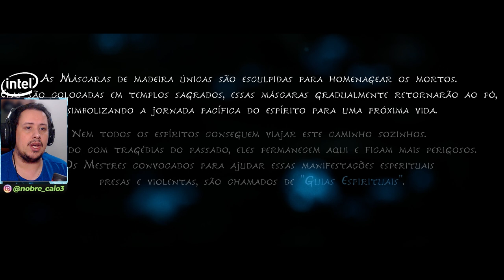O BELO INÍCIO DE GAMEPLAY LEGENDADO EM PT-BR - KENA: BRIDGE OF SPIRITS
No vídeo de hoje conferimos juntos o belíssimo início de gameplay de Kena: Bridge of Spirits, que recebemos da Ember Lab, empresa responsável pelo game. Vem com a gente conhecer esta nova jornada.

Nosso PC Gamer:
VGA: NVIDIA GeForce RTX 2080ti
Proc: Intel Core i5 10600k 4.1Ghz
Mobo: Asus Z490M Plus
Microfone: HYPERX QuadCast
SSD: TeamGroup T-Force Delta 500gb
Fonte: Corsair TX850 W